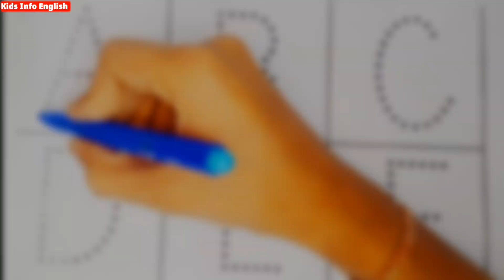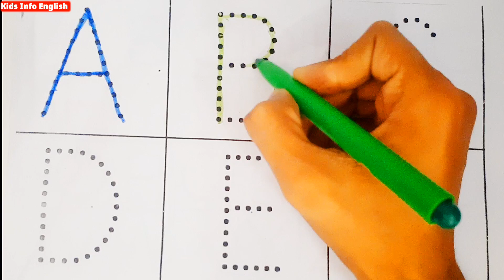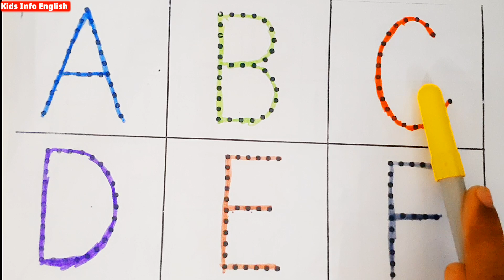A for apple b for ball,abcd,ABC alphabet song, abcd, phonics sounds,अ से अनार,क से कबूतर, अ आ इ,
A for apple b for ball,abcd,ABC alphabet song, abcd, phonics sounds,अ से अनार,क से कबूतर, अ आ इ, कखग

Your Qurise :-
a for apple
abcd
a for apple b for ball
abcd song
abcd rhymes
apple apple
alphabet
abc
apple
alphabet song
abc song
a apple b ball c cat
cartoon
abcd abcd
cat
एबीसीडी
abc alphabet
a b c d e f g
abc ball
abcd song for baby
chhote bacchon ki poem
hathi raja
ju ju ju yashoda ka nandlala
abcd sounds
abcd sounds in english
car video
chitti chilakamma amma kottinda thota kellava
abcd 2
alphabet apple
apple apple apple
bubble guppies fruit and veggies
cat abc
english rhymes
for apple
hanuman chalisa
hill on the bus
kaki kaki kadavala kaki

abcd wala
abcd
abc song
abcd abcd
abcd learning
alphabet song
apple apple
nach re patarki nagin jaisan